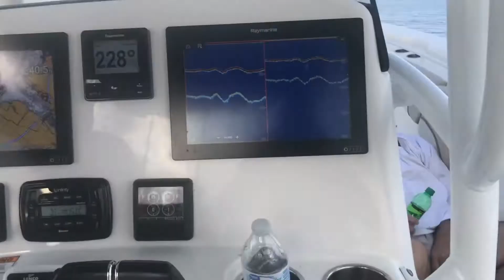Snapper Smash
Steven, Rance, Peter, Michael and Chuck smashed the fishbon a perfect day on the Gulf.  First mate Cousin Don stayed busy all day.